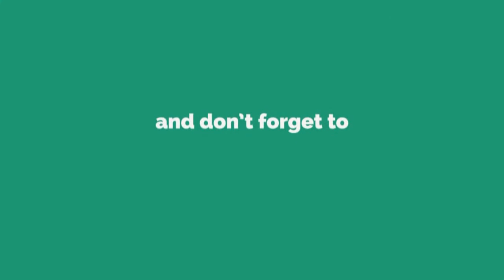Ehtelam Se Roza Toot jata hai? || Mufti Nazeer Ahmad Raza Qadri Al-Ashrafi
The Sole Purpose Of This Video Is To Educate Muslims About True Teaching Of Islam.We Are Trying To Serve Islam For Consent Of ALLAH.May ALLAH Bless Us To Serve Islam.Please Remember Us In Your Prayers.